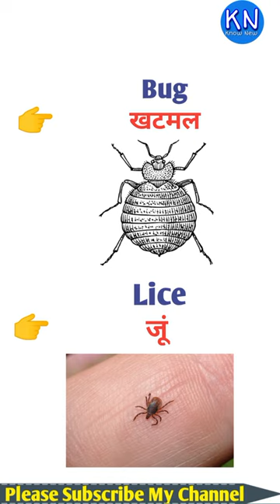bug meaning in hindi#shorts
bug meaning in hindi

lice meaning in hindi